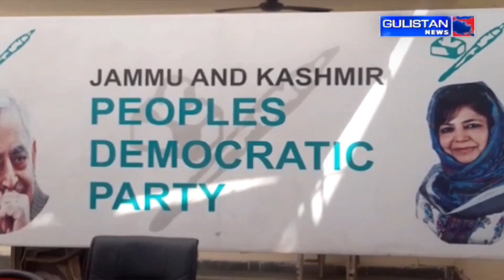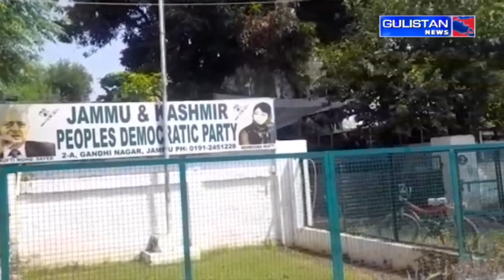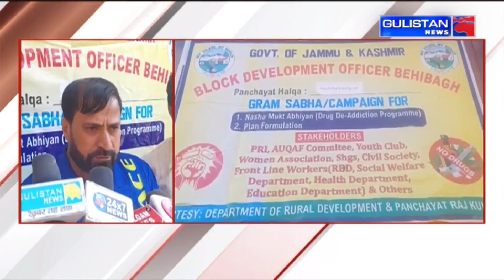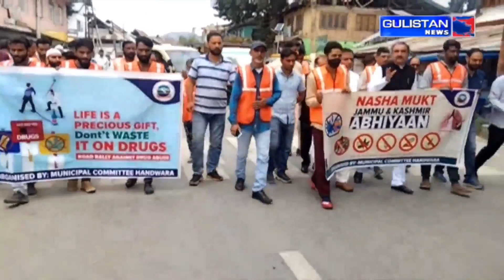KASHMIRI NEWS || JammuAndKashmir || Gulistan News